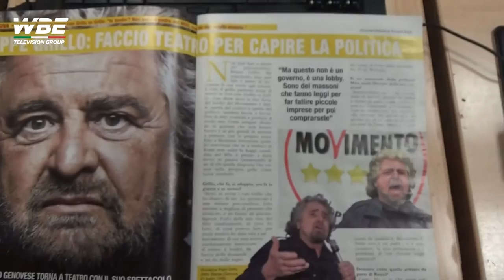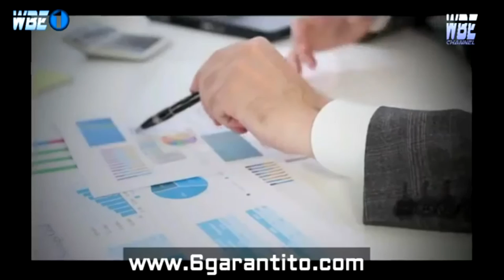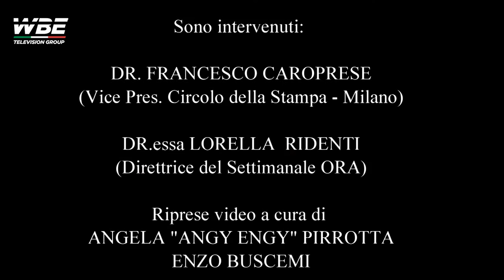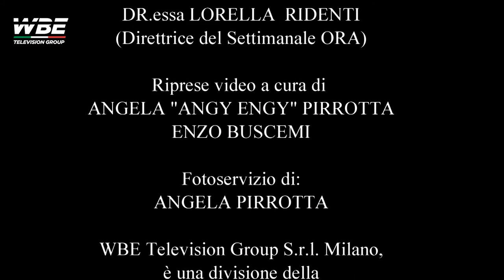WBE Television Group - LORELLA RIDENTI & FRANCESCO CAROPRESE intervistati da Pasquale Sorabella.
Pasquale Sorabella, intervista la Direttrice del Settimanale ORA, la Dr.essa LORELLA C. RIDENTI, e il Vice Presidente del Circolo della Stampa di Milano, il Dr. FRANCESCO CAROPRESE. L'intervista è stata realizzata nel corso della presentazione delle opere di Dario Ballantini, al Circolo della Stampa di Corso Venezia a Milano. Tra i numerosi ospiti presenti abbiamo voluto aprire le "danze" con due giornalisti d'eccezione; d'altronde, quale luogo migliore se non il tempio della Stampa Milanese. Alla Dr.essa Ridenti e al Dr. Caroprese sono state rivolte domande sul futuro della carta stampata e della professione giornalistica, alle quali hanno risposto simpaticamente e con elevata competenza. A breve altri due ospiti di prestigio in altrettante interviste ricche di aneddoti e curiosità.